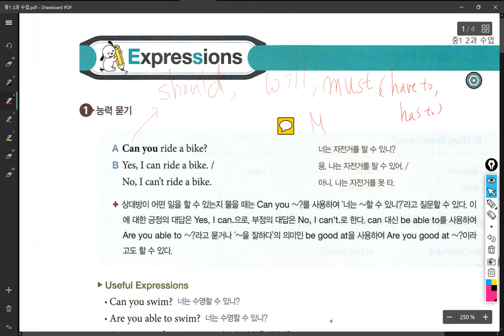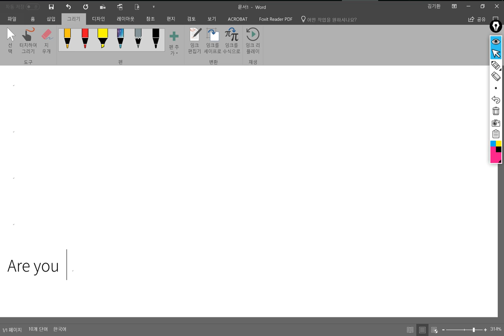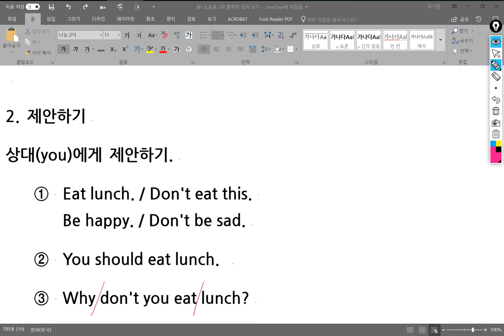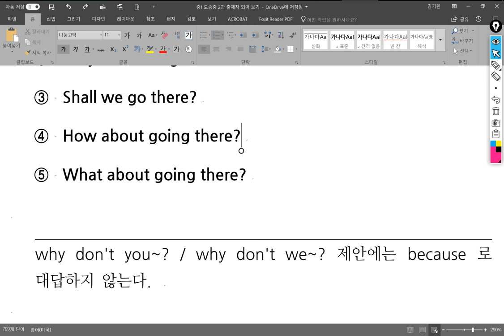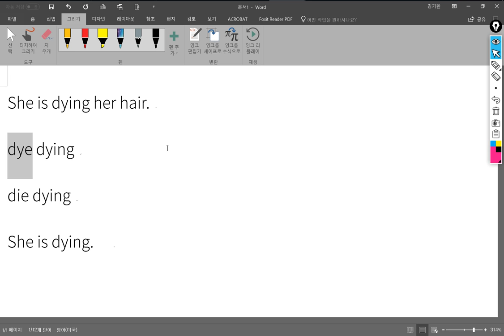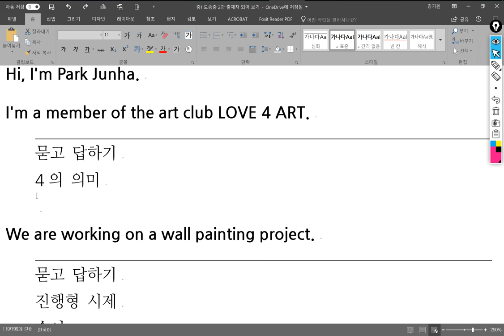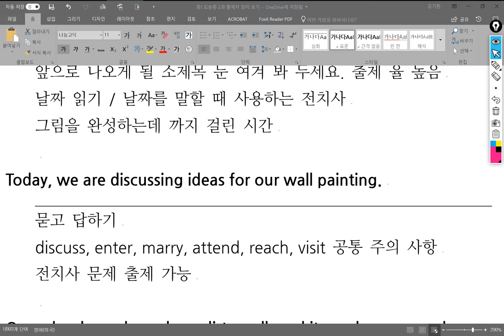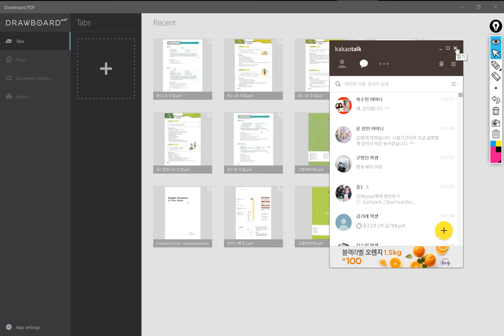중1 2018 03 29